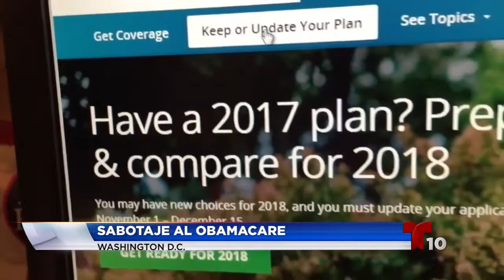Sabotaje al Obamacare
Obamacare sin duda ha sido un tema del que se ha dicho mucho desde que Trump llegó a la presidencia, y aunque muchos apoyan su decisión de querer reemplazar este sistema que ayuda a millones de personas, la mayoria ven como un sabotaje lo que esta nueva administración planea hacer con esta medida de reemplazo.